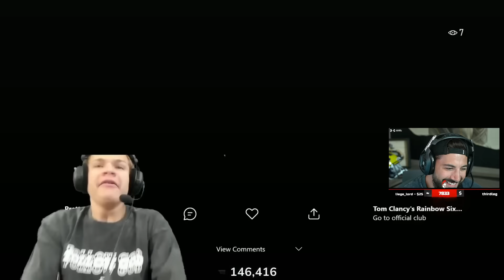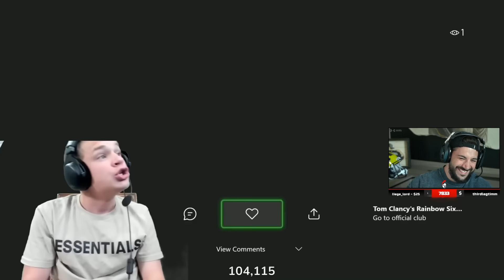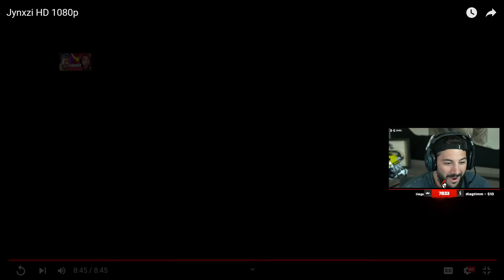Jynxzi's FUNNIEST Moments on Stream! (REACTION)